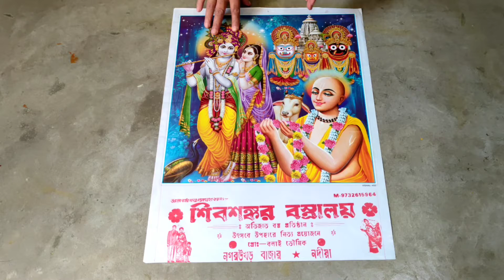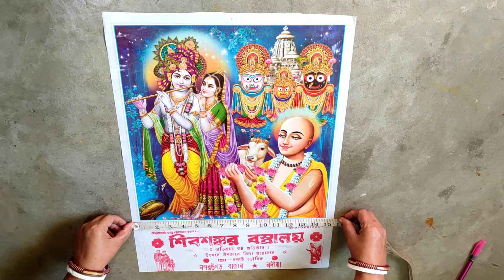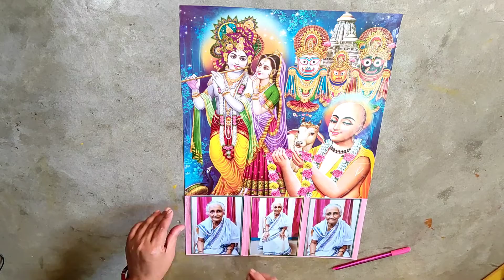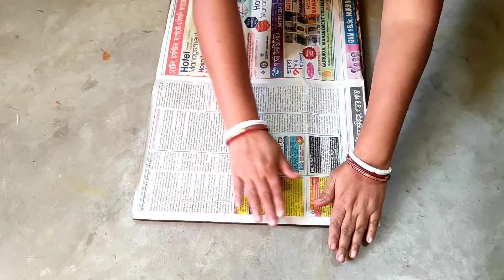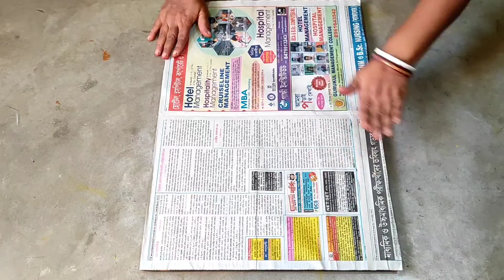ছবি বাঁধানোর কাজ|কীভাবে বাড়িতে বসে নিজেরাই পছন্দ মতো ছবি বাঁধাতে পারবেন|Photo Binding Work At Home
Hello Friends,
It's Me Mamata Debnath.
This channel is based on Arts & Crafts, DIY, Vlogs, Lifestyle etc.

With Love 💕
Stay Blessed 😇